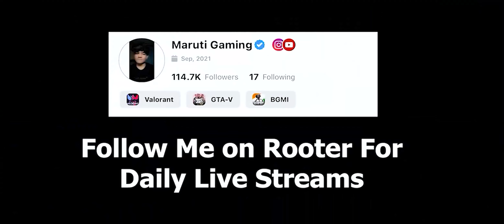*CRUCIAL TIP* For my Enemies😂 - iPhone 13 Pro - BGMI COMPETETIVE 🇮🇳